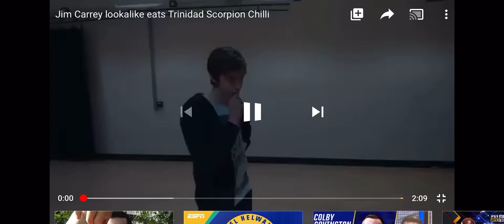JIM CARREY LOOKALIKE EATS REAL CHILLI & WE HID THE MILK! 🌶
This video was uploaded exactly 5 years ago [3rd February 2015] so I thought I would put it on this channel for a little 5 year memory, this is the boy who was in my first ever video on this channel. Before eating the chilli we were very mean and decided to hide his milk under a hat, this was his reaction